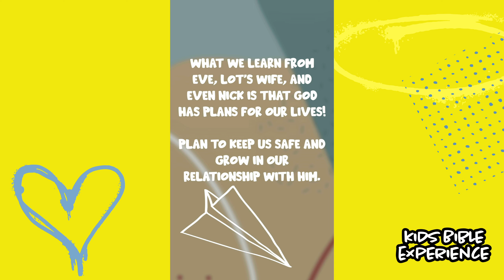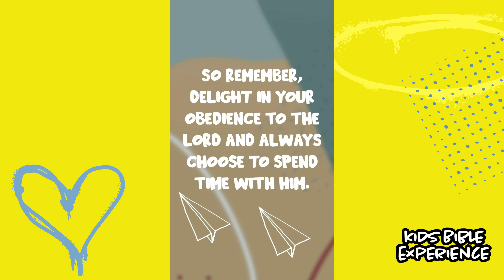Always stick to the plan 🎯😊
Today we are learning about purpose. This video was created by Go Kids and River Valley Church.